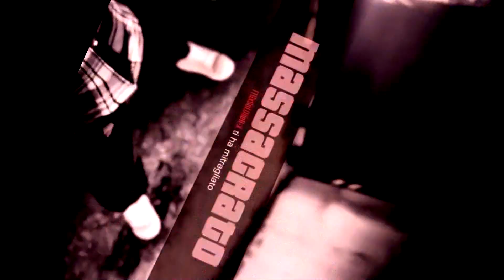NWT1 vs VWSX | Tactic Game | Part 2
TOTAL DESTRUCTION! NWT1 aka the crew of opportunities vs VWSX hope you guys will enjoy!
Gameplay by: AndrewxTTG♚
♡Credit to Dubprod

✔dont forget Sub/Like for more sexy contents if you guys enjoyed